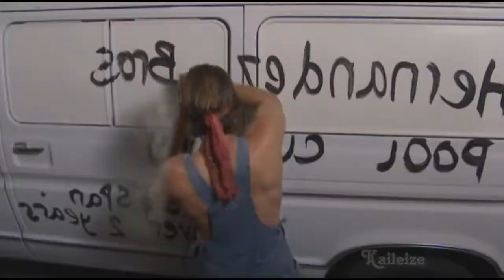Kevin Sorbo - Hot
video for fans, without intent to infringe any copyright